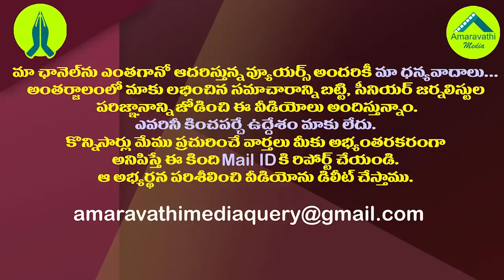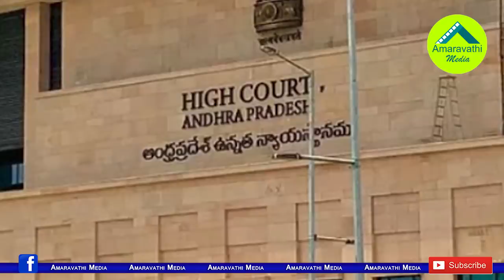ఆగస్టు 6న ఏపీలో ఏం జరగబోతోంది..అందరిలోనూ టెన్షన్| All Eyes on August 6 Deadline Over Three Capitals